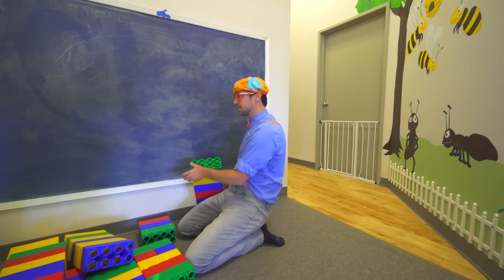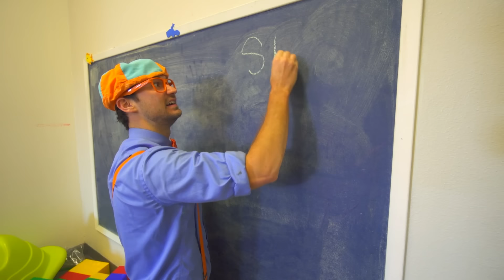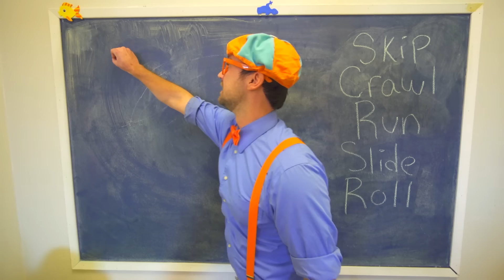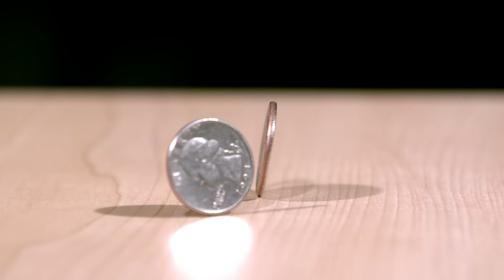Blippi Visits Fidgets Indoor Play Place | 1 HOUR of Blippi Educational Videos For Kids | Blippi Toys